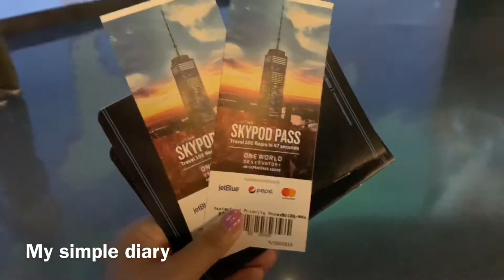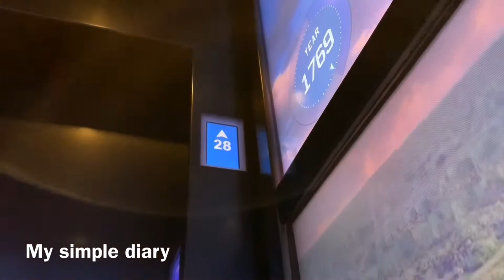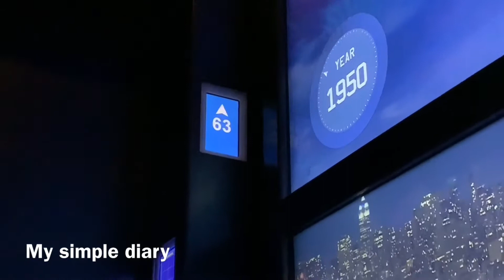One World Trade Center at New York City